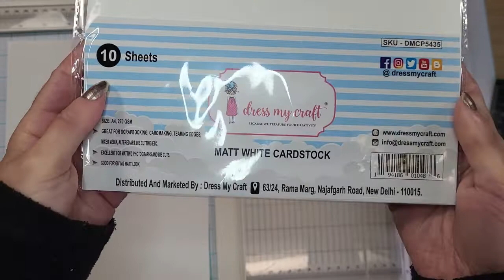Explosion box process feat Kidland paper